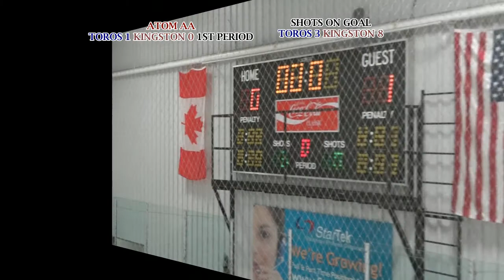Atom AA Clarington Toros VS Kingston March 4